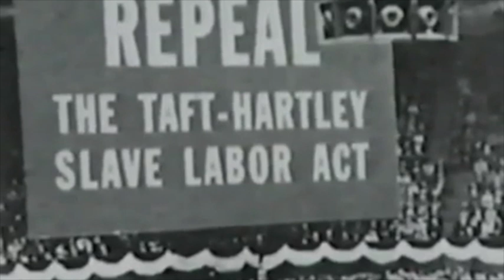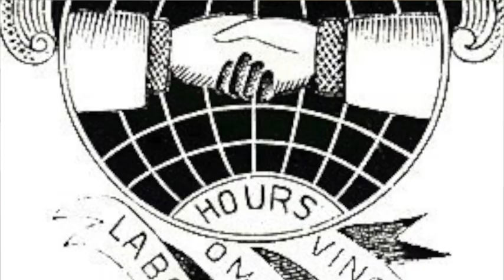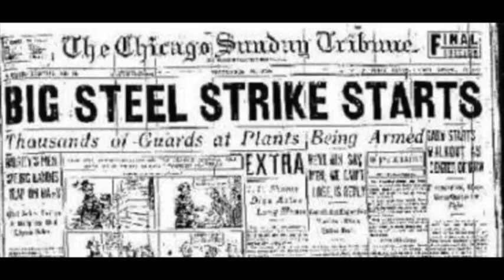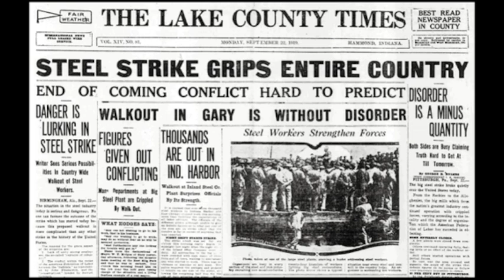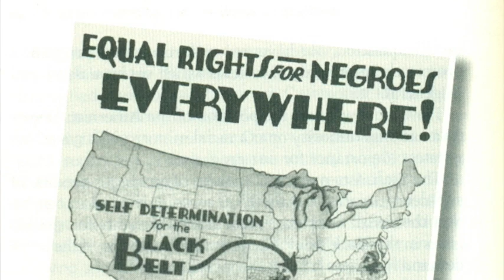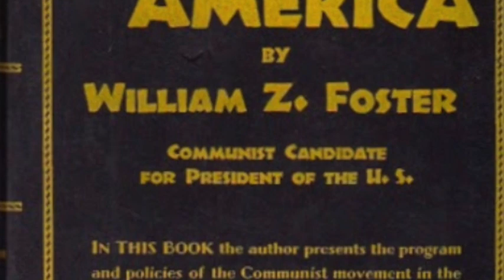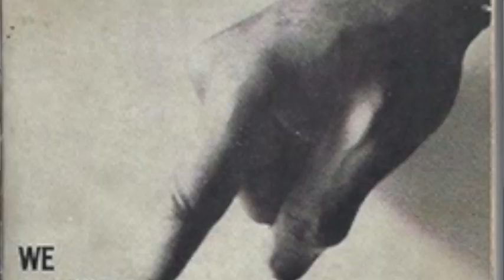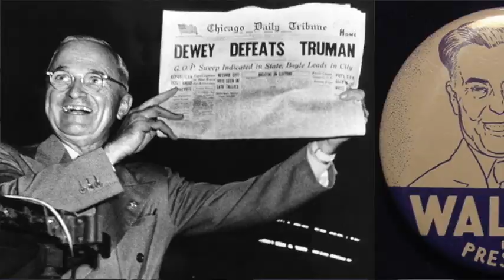The Legend of William Z. Foster - Caleb & Brent Discuss